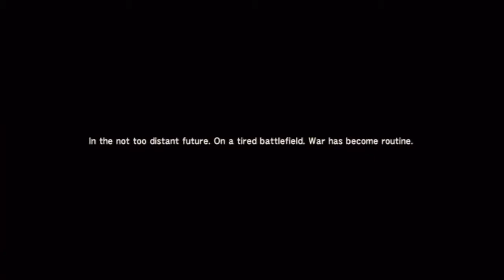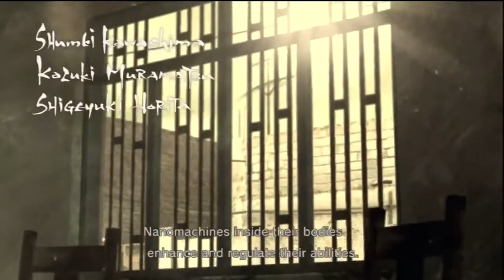MGS4 [Walkthrough] Part 01